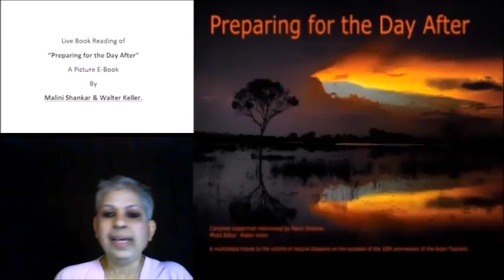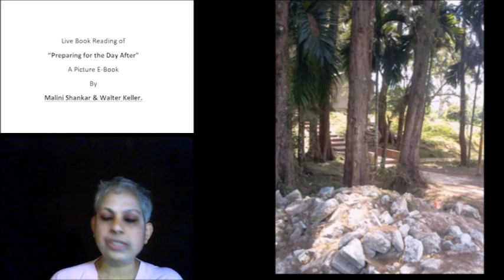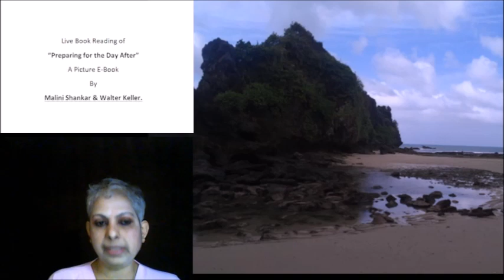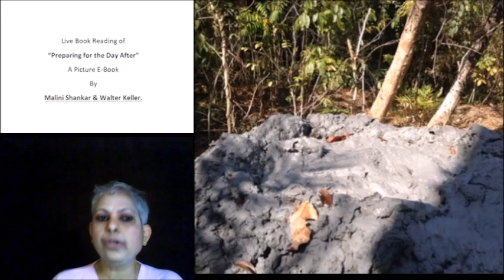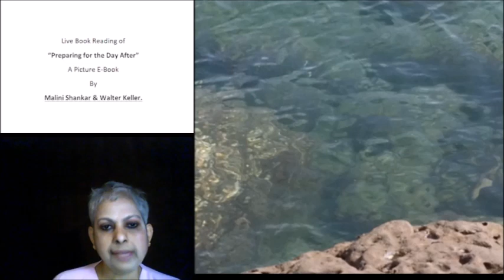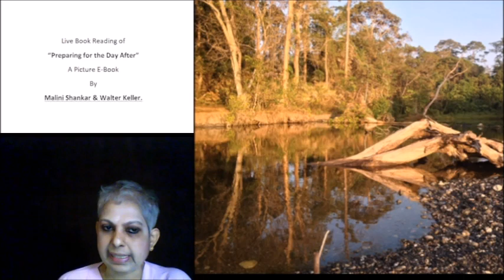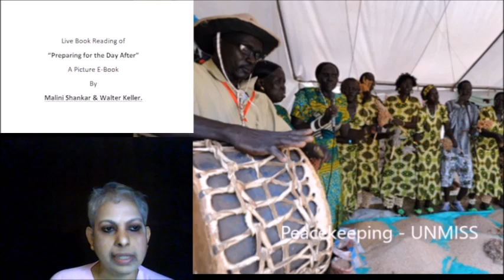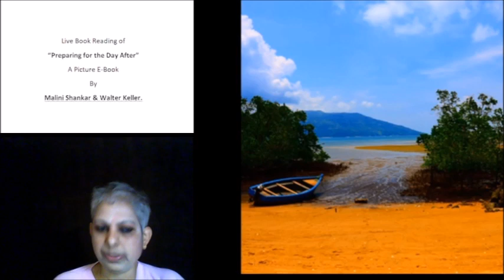Episode 43 Chapter 16 Part 2, 8 01 22 Preparing for the Day After